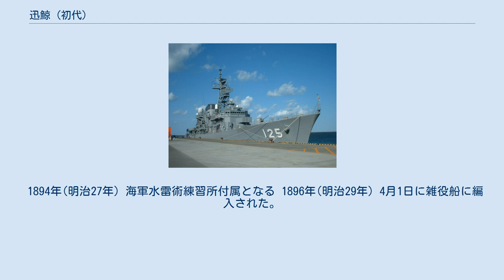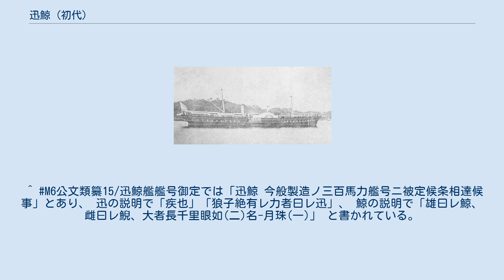迅鯨 (初代)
迅鯨(じんげい)は、日本海軍の軍艦。
 迅(ジン)は訓読みで「すみやか」と読み、鯨(ゲイ)は「くじら」と読むが特に雄のくじらを指し、迅鯨は海の王者くじらが疾走するさまを表現したもの 。
 フランス人技師レオンス・ヴェルニーの設計で、 横須賀造船所で建造、竣工まで8年近くの歳月を要した。
 外海用御召艦として設計され室内設備が豪華であり、建造費も高額であった。
 例えば御座などで14,490円がかかっている。
 2檣スクーナー型の(木造)外輪船で、 外海用御召艦(快走御召船)になる。
 艦種は『日本近世造船史』ではヨット、 『Conway』では外輪コルベット(paddle corvette)としている。
 当初計画では3檣だったが、1876年(明治9年)にチボジエーの進言により2檣に改められた。
 見た目の悪さ、中央檣の網具取り付けに外輪が邪魔になる、御座のある部屋の真上に檣がかかる、というのが理由だった。
 主機は斜置2気筒機械1基。
 横置機関とする文献もある。
 シリンダーの直径は58+2/8インチ(1,480mm)、行程は63インチ(1,600mm)。
 触面復水器を装備した。
 ボイラーは高円缶4基、蒸気圧力は45ポンド/平方インチだった。
 1877年(明治10年)12月から試運転が開始されたが、 試運転の際はいつも軸が焼損しており、 軸の過熱を抑えるために回転数は14から15rpm、速力は7から7.5ノット程度しか出せなかった。
 1880年(明治13年)1月23日(または22日)には遂にクランクシャフトが切断した。
 また機械類の振動が激しく、 艦の動揺が激しい、石炭を260英トン(ほぼ満載)搭載した場合に吃水が計画より500mm以上超過し、外輪が水中に沈むことが多いなどの問題があった。
 その他にボイラーで圧力30ポンド/平方インチ(計画は45ポンド/平方インチ)に堪えられる程度の強度しかない部分があるということも判った。
 吃水の問題は石炭搭載量を180英トン(6昼夜分)に減らし、外輪の幅を減少させることが提案された。
 当時イギリスから招いていた造船家フランシス・エルガーや扶桑に同乗して来日していた機関士A・ウィグソル(ウキッゼル)に助言を求めた。
 振動などの主な原因は船体強度が弱いことで、その他の改造は費用、年月が掛かる割に効果が少ないと述べた。
 そこで船体フレームの改造、機器据え付け部分の補強が行われ、 11月12日に試運転が行われた。
 この時は逆風にも関わらず、回転数19から20rpm、速力10.5ノットを出し、一時的には回転数21rpm、速力11.5ノットを出した。
 吃水は前部13 ft 9 in (4.191 m)、後部14 ft 6 in (4.42 m)、平均14 ft 1+1/2 in (4.305 m)で計画の13 ft 1+1/2 in (4.00 m)より1ft(305mm)深く、排水量を矯正すれば予定の12ノットは達成可能と判断された。
 エルガーは更なる改造が必要とし、11月22日に機関の改造命令が出された。
 1881年(明治14年)2月4日にエルガー立ち会いの元に試運転を行い、前部吃水13 ft 10 in (4.22 m)、同後部14 ft 5 in (4.39 m)で回転数19から20rpm、速力11ノットを測定した。
 また帰航のさいは前部吃水13.5ft(4.115m)、後部:14.5ft(4.420m)で回転数23rpm、速力12.5ノットを出したという。
 表の要目は主に『横須賀海軍船廠史』『帝国海軍機関史』『日本近世造船史明治時代』による。
 その他の文献による要目は以下の通り。
 明治5年4月(1872年5月頃)より設計に着手、 1873年(明治6年) 9月26日起工。
 10月25日、横須賀造船所で新造の300馬力艦を迅鯨と命名。
 1875年(明治8年)6月から翌年4月までは担当フランス人が帰省したため工事が中断した。
 1876年(明治9年) 9月4日進水、進水式には東伏見宮彰仁親王が名代とし臨席した。
 9月から10月にボイラー、主機等を据え付けた。
 1877年(明治10年)4月から試運転を開始した。
 1878年(明治11年) 2月12日、迅鯨の艦位は4等、定員は107人、員外に2人と定められた。
 1880年(明治13年)1月に函館回航を命じられたため、石炭200英トンを搭載し...